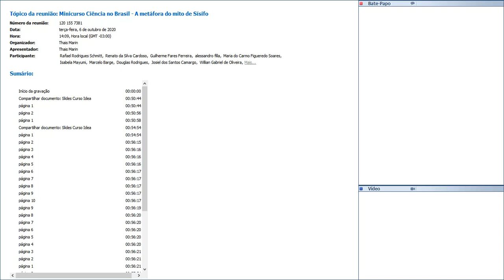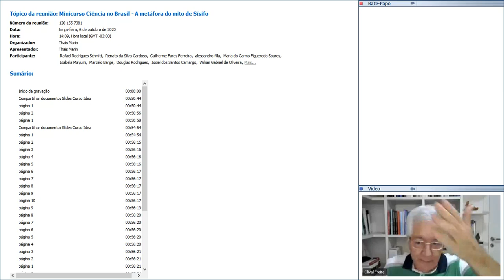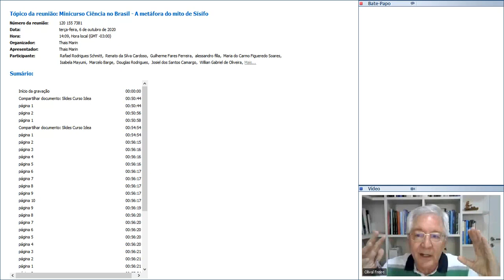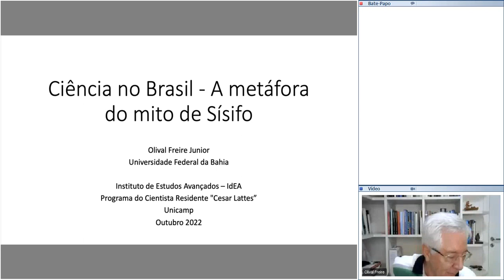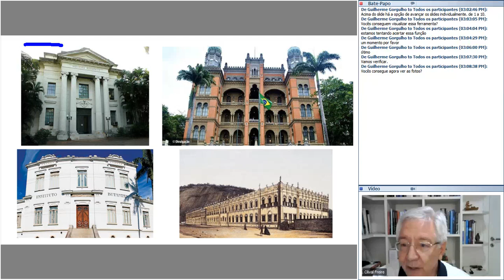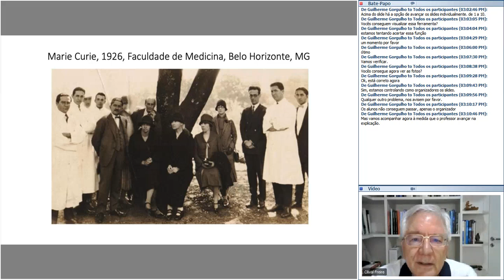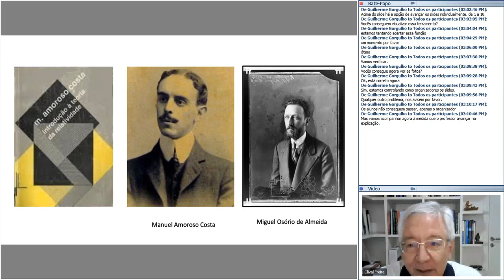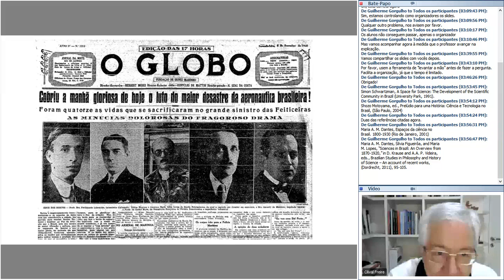Ciência no Brasil: A metáfora do mito de Sísifo - Encontro 1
O físico e historiador da ciência Olival Freire Junior, professor do Instituto de Física da Universidade Federal da Bahia (UFBA), ofereceu entre 6 e 29 de outubro de 2020 o minicurso “Ciência no Brasil - A metáfora do mito de Sísifo” dentro do Programa “Cesar Lattes” do Cientista Residente, do Instituto de Estudos Avançados (IdEA) da Universidade Estadual de Campinas (Unicamp). O ciclo de oito encontros, na modalidade remota, foi voltado a alunos de pós-graduação em humanidades e ciências da natureza, contemplando também estudantes de graduação, pesquisadores e docentes. O primeiro encontro apresentou uma introdução ao curso, metodologia, temas, questões, bibliografia e abordou a República Velha.